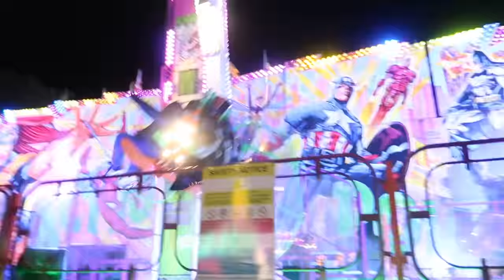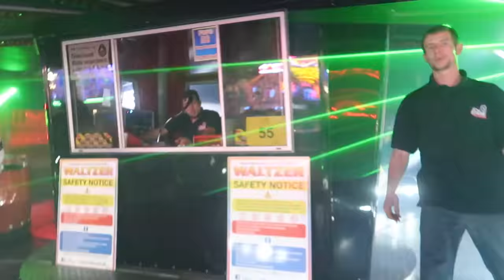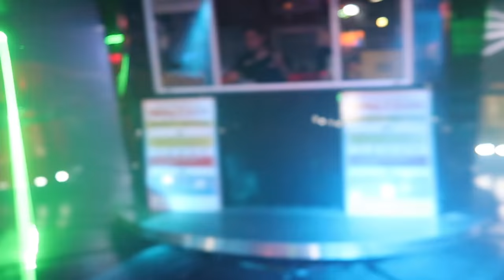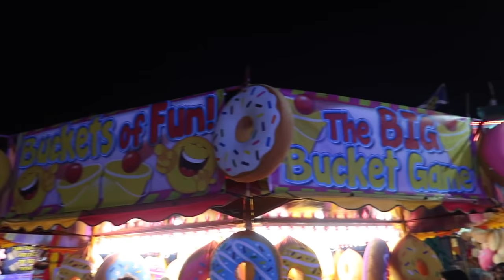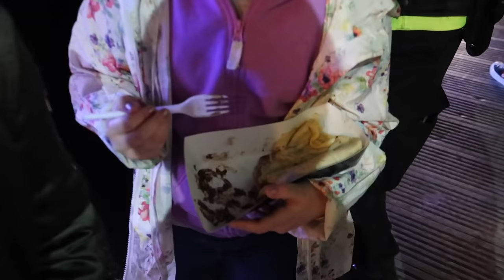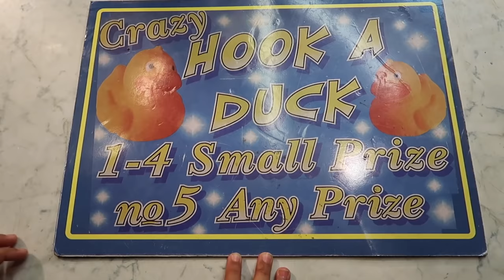Goose Fair Rides! Theme Park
STAY FAMTASTIC:)
Goose Fair was so much fun this year we went on some super cool rides and some scary roller coaster rides,we had some cool toys and yummy candy,let us know in the comments if you went to the fair and what was your fav ride?